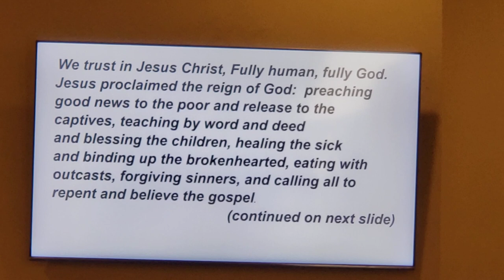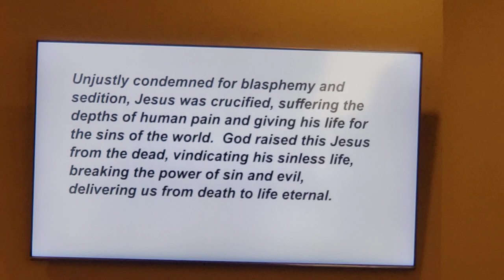The 2nd Sunday of Advent ✝️ 🕯🕯(December 10, 2023) Part 02